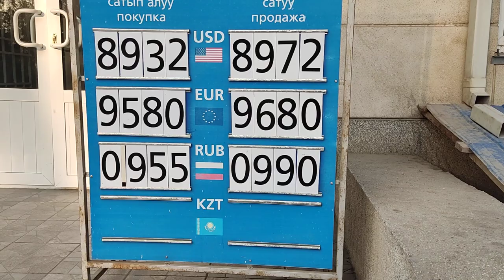Курс Валют 💰 7 декабря 2023